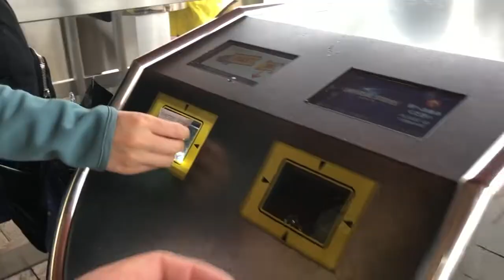Universal Studios Osaka Japan |Travel Vlog